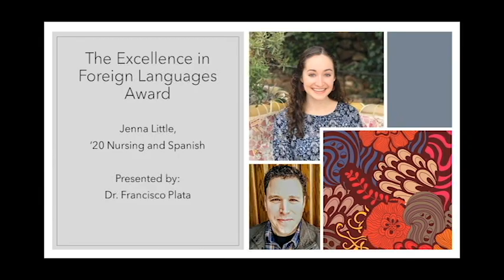Jenna Little - 2020 Excellence in Foreign Languages Award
Presented by Dr. Francisco Plata, Chair of the Department of Modern Languages and Cultures